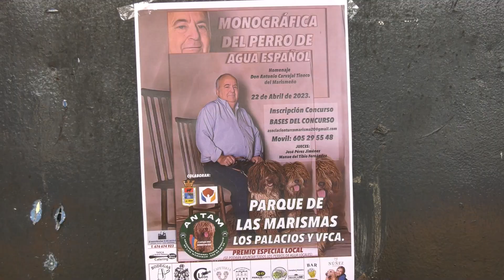Noticia I Monográfico del Perro Español en homenaje a Antonio Carvajal Tinoco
GRAN PARTICIPACIÓN DE EJEMPLARES EN EL PRIMER MONOGRÁFICO DEL PERRO DE AGUA ESPAÑOL CELEBRADO EN LOS PALACIOS Y VILLAFRANCA EN HOMENAJE A ANTONIO CARVAJAL TINOCO